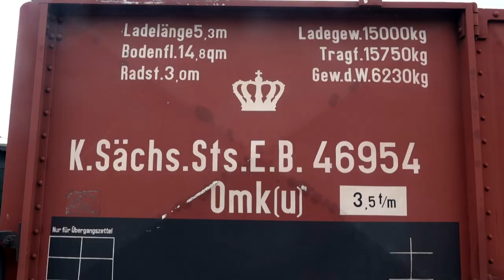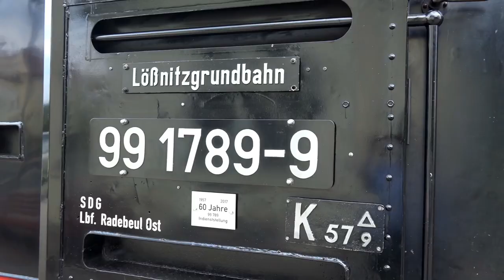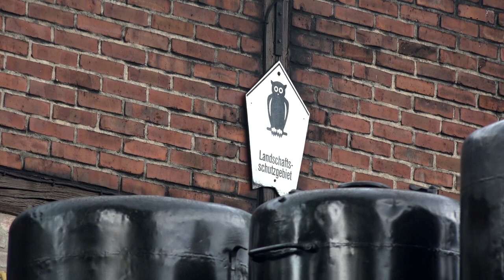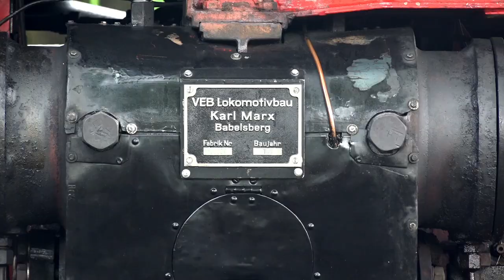Lößnitzgrundbahn: Von Radebeul nach Radeburg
Die sächsischen Schmalspurbahnen waren einst mit einer Gesamtlänge von über 500 km das größte einheitlich betriebene Schmalspurnetz in Deutschland. Die 16 km lange Lößnitzgrundbahn wurde 1884 als vierte sächsische Schmalspurbahn eröffnet. Bis heute verbindet sie täglich mit dem Dampfzug Radebeul vor den Toren Dresdens über Moritzburg mit Radeburg im Dresdner Heidebogen.

Wir begleiten einen Zug von Radebeul nach Radeburg und zurück und werfen in Moritzburg einen Blick auf das imposante Jagdschloss des sächsischen Kurfürsten August des Starken.

Lizenzfreie Musik
YouTube Audiobibliothek:
Invitation to the Castleball, Autor Doug Maxwell

Fotos Grafiken: Wikipedia
Streckenkarte der Königlich Sächsischen Staatseisenbahnen von 1902, Streckenkarte_Loessnitztalbahn
2271-Niederlößnitz-1902-Meierei im Lößnitzgrund-Brück & Sohn Kunstverlag.jpg
Güterboden Bahnhof Radebeul-Ost 02.jpg